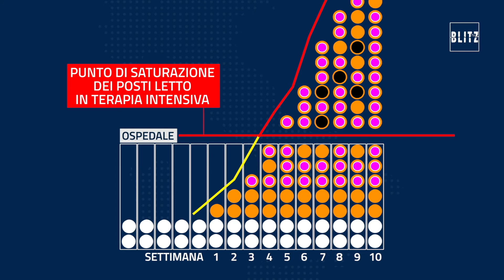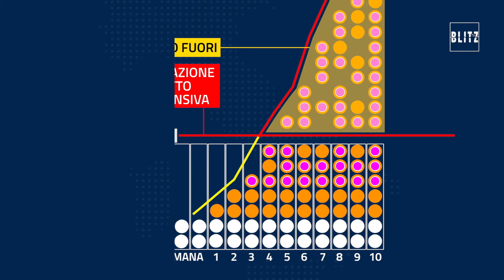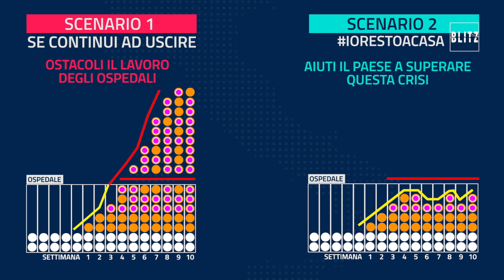Coronavirus, la polizia scopre chi può fermare il contagio: tu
Ecco perché alcuni gesti quotidiani, dalla “semplice passeggiata” alla corsetta all’aria aperta possono diffondere il virus. Evitarli, al contrario, potrà aiutare a far finire più rapidamente l'emergenza